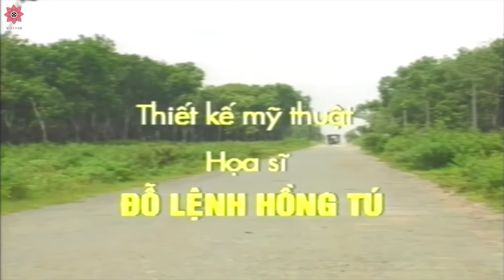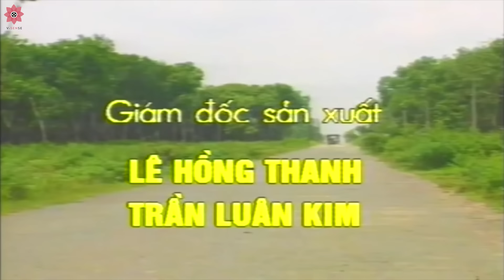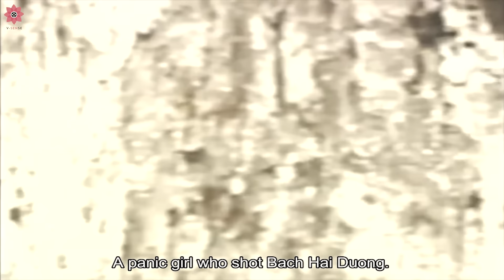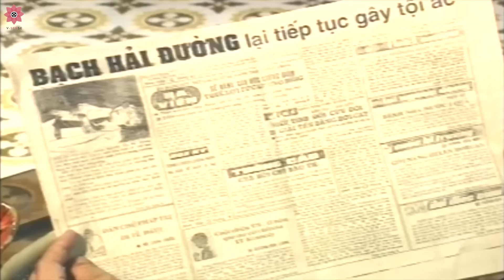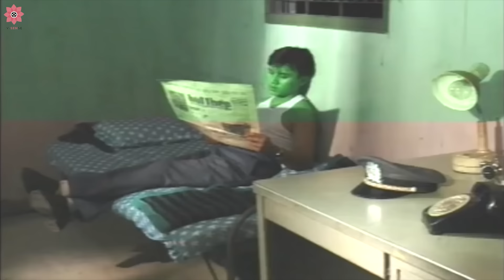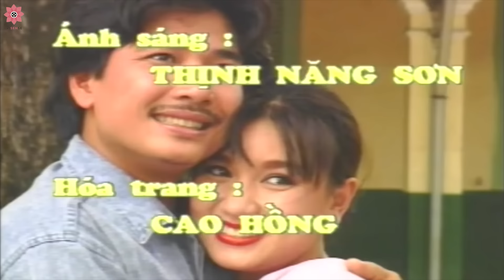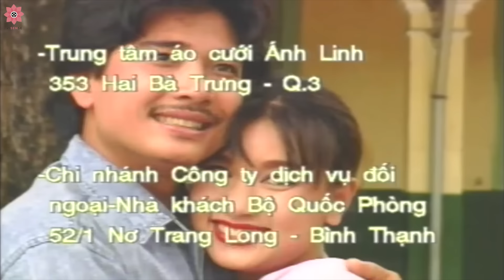Có lẽ đây là bộ Phim về Miền Nam Việt Nam hay nhất trước 1975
Có lẽ đây là bộ Phim về Miền Nam Việt Nam hay nhất trước năm 1975